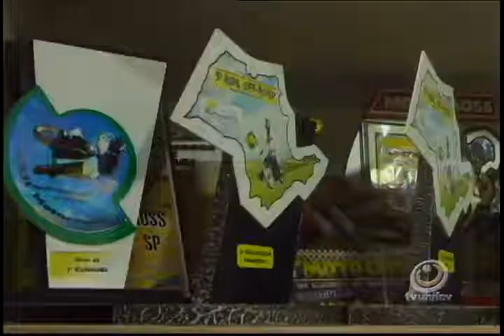Em Votuporanga uma família é apaixonada pelo motocross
Entre eles, está o vencedor da copa São Paulo de motocross, por toda a casa, estão espalhados cerca de duzentos troféus.